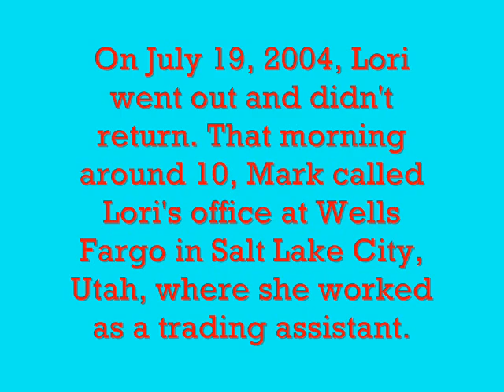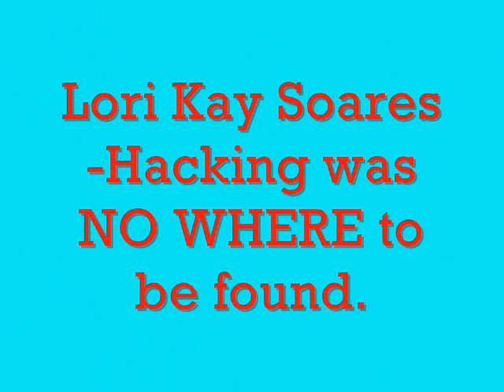In Memory of Lori Hacking 1976 to 2004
Rest In Peace Lori Hacking
1976 to 2004